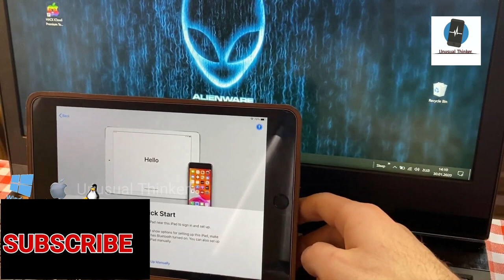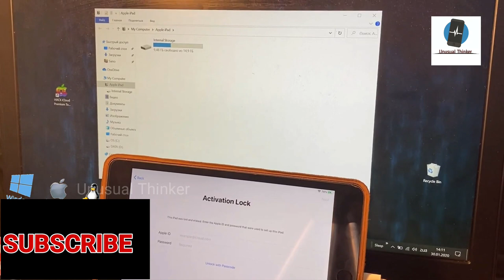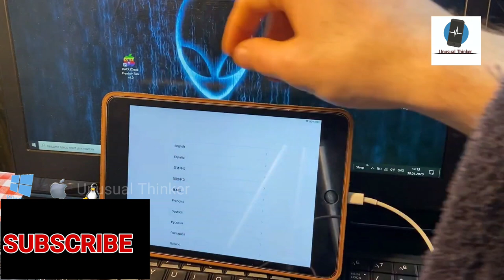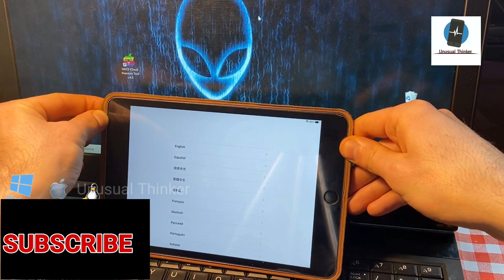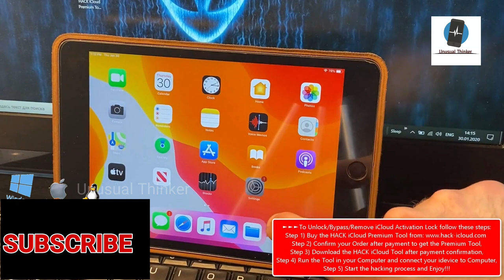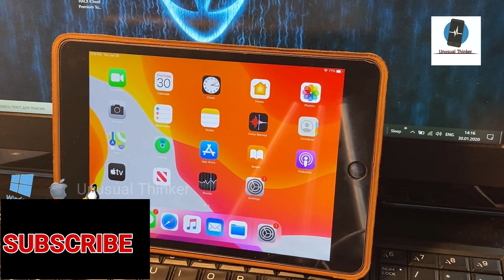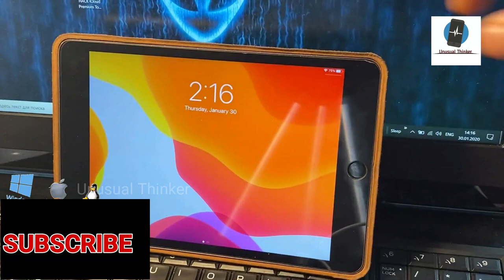How to Remove iCloud Account without Password ios 13.3.1 Checkra1n 2020 Fix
Hello friends. As you may know, now you can Bypass iCloud Activation Lock with Checkra1n Jailbreak, but the problem is that it is only for Mac OS and after Checkra1n Bypass the iPhone or iPad can not make Calls and Use Aplle  services...
Checkra1n Bypass Compatibility: iPhone 5s - iPhone X!
Checkra1n Bypass Supported iOS: 12.3 to latest version!
Checkra1n Bypass bugs: no Calls(no Sim), no Apple services.
Checkra1n Bypass OS: Mac OS

➡➡➡➡➡{Checkra1n ICloud Bypass full Fix}⬅⬅⬅⬅⬅
►So we suggest you our HACK iCloud Premium Tool v4.0(supported on Windows/Mac/Linux) which can fully Bypass the iCloud Activation Lock and make your iCloud Locked iPhone or iPad fully working again with also Calls and Apple services!!!

►►►To Unlock/Bypass/Remove iCloud Activation Lock from your iDevice:
Step 1) Buy the HACK iCloud - Premium Tool from our
Step 2) Confirm your Order after payment to get the Premium Tool,
Step 3) Download the HACK iCloud Tool after payment confirmation,
Step 4) Run the Tool in your Computer and connect your idevice to Computer,
Step 5) Start the hacking process and Enjoy!!!

►In this video we demonstrate How to Remove iCloud Lock from iPad mini 4 on new iOS 13.3.1 , but you can still use our tool to Remove iCloud Activation Lock form any idevices listed here...
Supported on:
Any iOS - 7.x, 8.x, 9.x, 10.x, 11.x, 12.x, 13.x
Any iPad - 1, 2, 3, 4, Mini 1, Mini 2, Mini 3, Mini 4, Air, Air 2, Pro, Pro 2, iPad-/2020